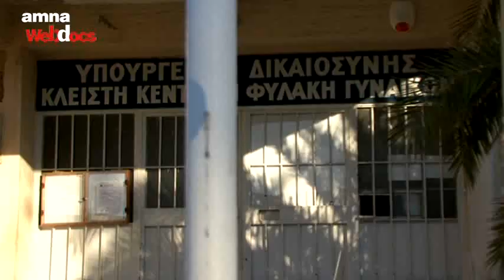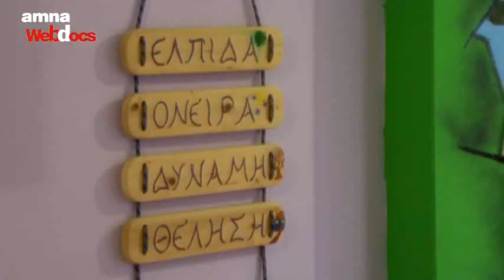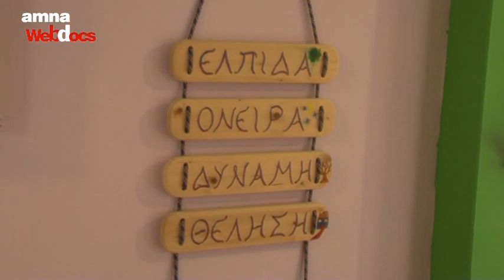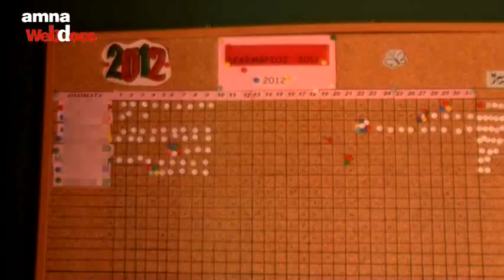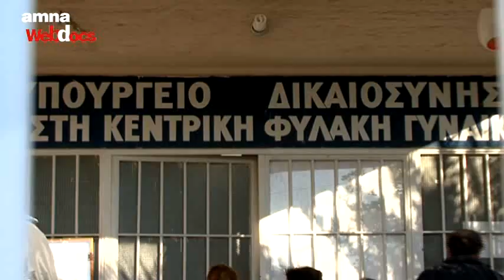Από το «παραμύθι» στο όνειρο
«Ελπίδα, όνειρα, δύναμη,  θέληση» είναι οι λέξεις που επαναλαμβάνουν  σε κάθε συζήτηση οι υπόδικες   γυναίκες  που έχουν ζήσει  στο παραμύθι της εξάρτησης και κρατούνται  στην  δικαστική  φυλακή Κορυδαλλού. Μπορούν  να ονειρεύονται, λένε, γιατί  ανήκουν στην μικρή κοινωνία του «ΚΕΘΕΑ εν Δράσει» που στεγάζεται  ανάμεσα στους  σιδερόφραχτους τείχους.